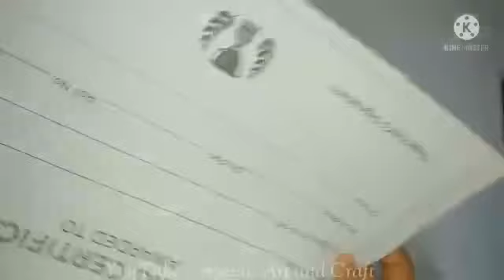DIY Among us Pop IT | Homemade Rainbow Among us Pop IT | Tiktok viral fidget toys | DIY Crafts